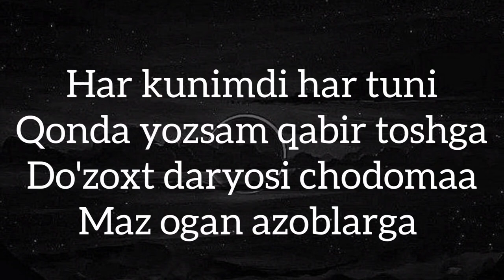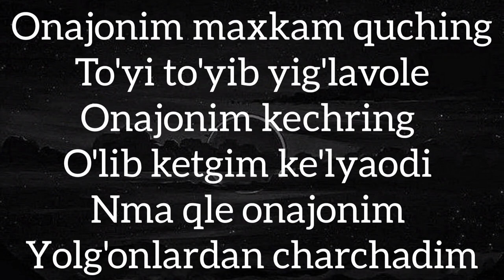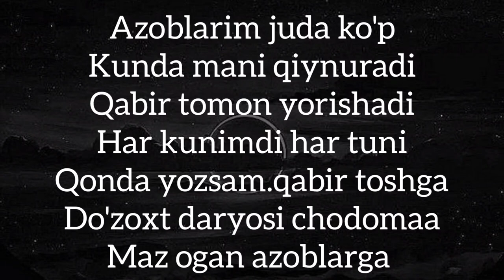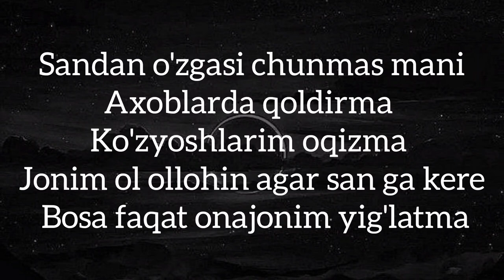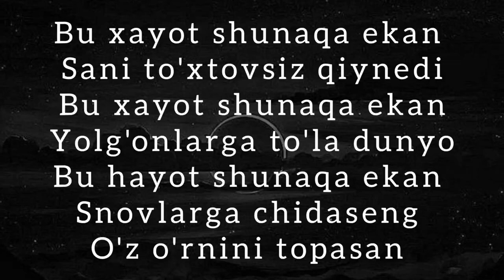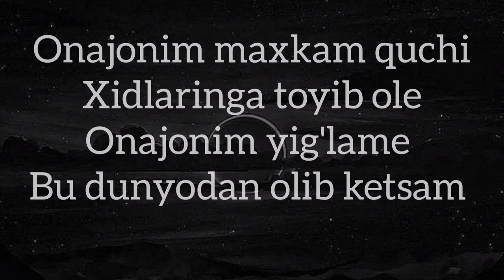G-XaN73 - Charchaganman Onajon Text Karaoke Charchaganman onajon 😔🍃🥀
🔵Telegram Kanal Obuna Bo'lib Qo'y Bro

👤Aftir Text Mulalifi
G-XaN73

Yqinlar Tarqatishni Unutmelar
Yutube va tg kanallarga obuna bo'lib qoyilar
Yaqinlar Tarqatib tashemiz
Like va Camment Kutaman hammelardan
Adushi hammaga Kotta kon raxmad
Slar Uchun Man Ijoddaman doim
G-XaN73 Salr uchun Ijodda
Albata silarga yoqadigan
Sevgidan kuyganlar uchun xit musiclar
Chqariahga harakat qlamiz
Slarni yaxahi ko'ramam 😊❤️